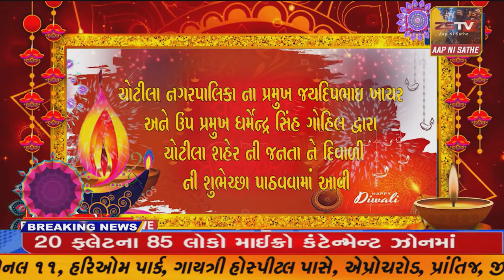ચોટીલા લોહાણા સમાજ દ્વારા જલારામ જયંતી ની ધામધુમથી ઉજવણી કરવામાં આવી